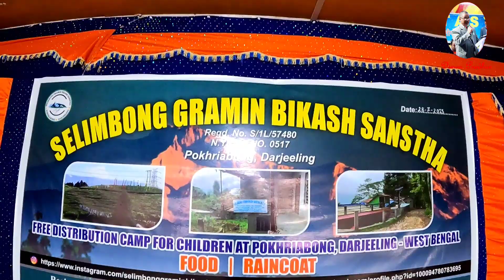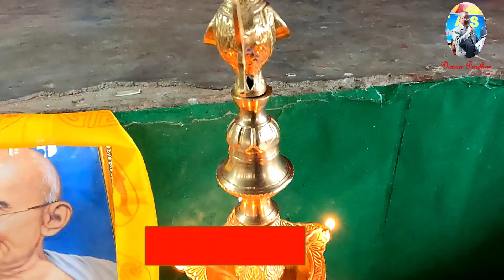pokhriabong/ग्रामीण विकाश संस्थान/कम्युनिटि हल/Raincoat वितरण/स्कुले नानीहरुलाई/विविध कार्यक्रम।